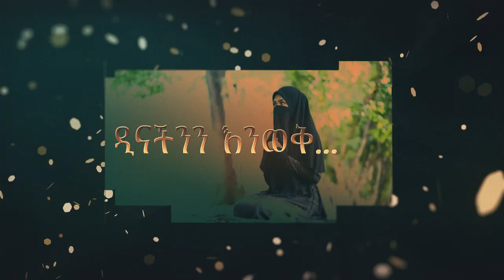በችግር ጊዜ ... || ELAF TUBE